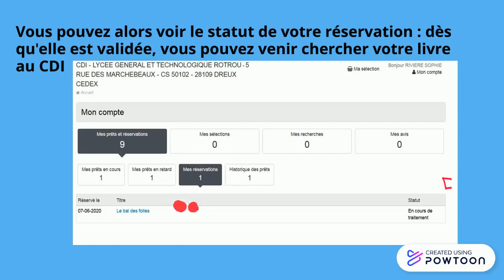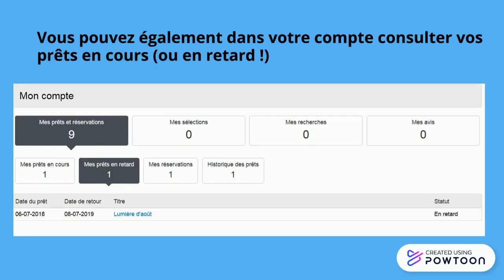Réserver un document sur Esidoc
Petit tuto pour réserver en quelques clics ses documents préférés !